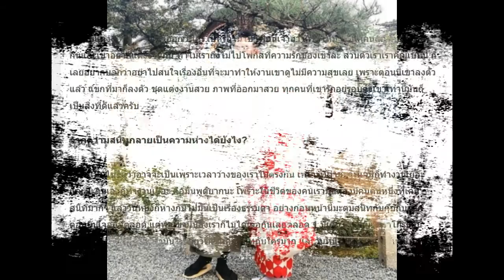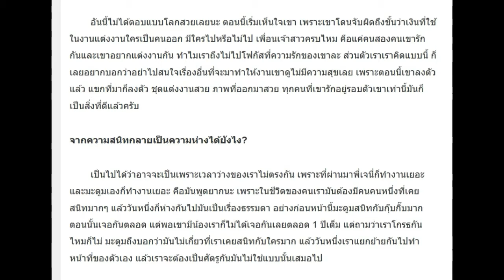“ดีเจมะตูม” ตอบชัด! ดราม่าเกาเหลา เจนี่ ไม่ได้การ์ดเชิญจริงหรอ?!